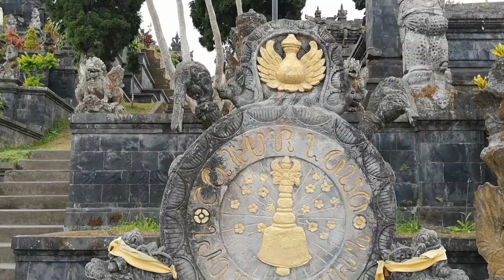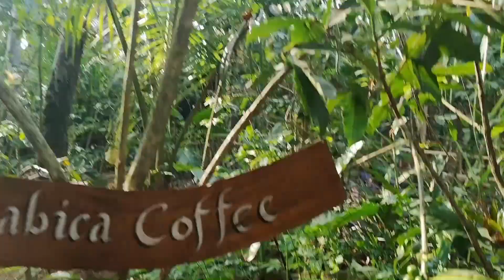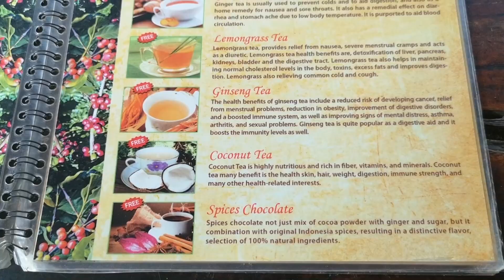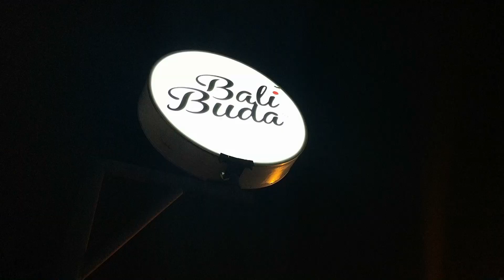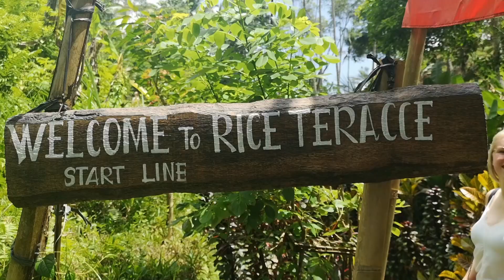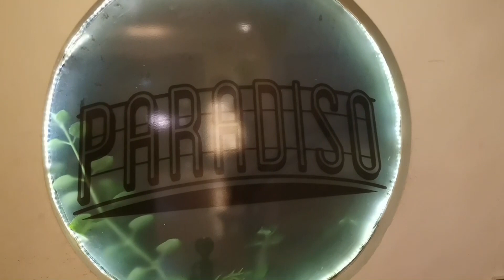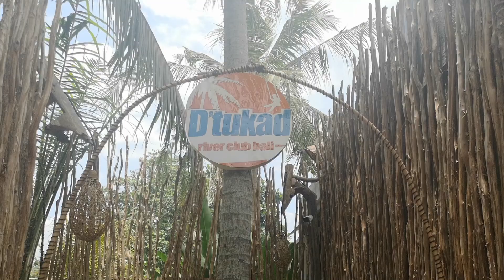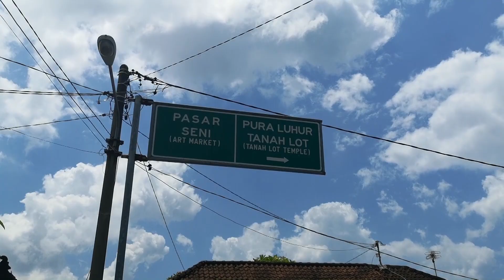WEEK 9! koffie luwak, Ubud & Finns beachclub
Van eind Augustus tot half November zit ik voor een Minor op Bali, dit enorm gaafe avontuur leg ik vast in wekelijkse video's!

Dit is alweer mijn 9e week in Bali, elke week hier is zo enorm genieten, ik zie zo veel mooie dingen en heb zulke leuke mensen om me heen, dat de tijd voorbij vliegt!

Deze week ben ik bij de grootste en oudste tempel complex geweest in Indonesië, heb ik de meest exclusieve koffie ter wereld mogen proeven, kwam mijn vriendin Carleen op bezoek en hebben we alle hotspots van Ubud bezocht!